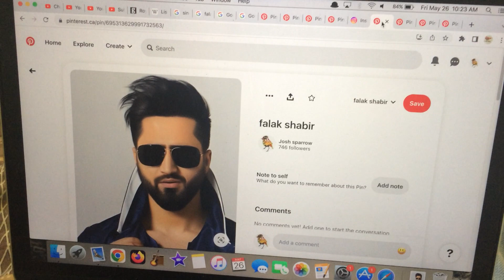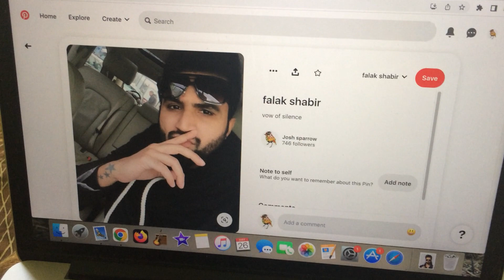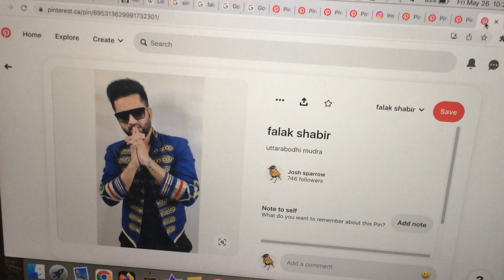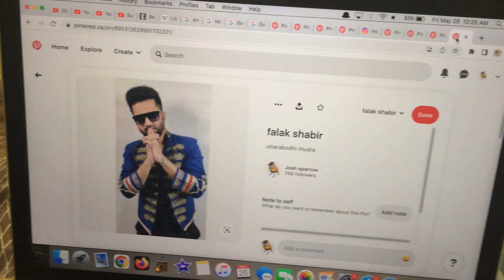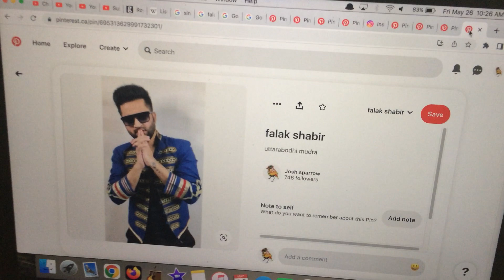love not the world ..